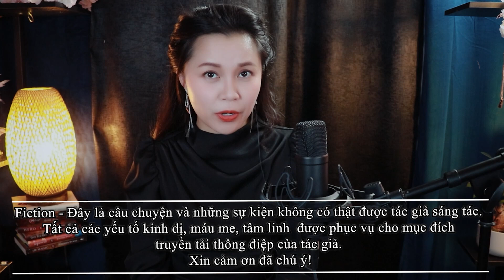Bảy Nàng Dâu Tập 9/39 II TG Thiên Yết II Truyện Ma - Huyền Huyễn - Ngôn Tình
♥Truyện đã được tác giả Thiên Yết chấp thuận tác quyền đọc audio trên kênh Bibimbap Bắp.
♥Facebook Tác Giả: Thiên Yết

꧁༺༒༻꧂Bắp꧁༺༒༻꧂
          ❤Bibimbap❤